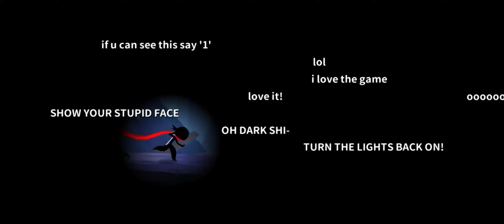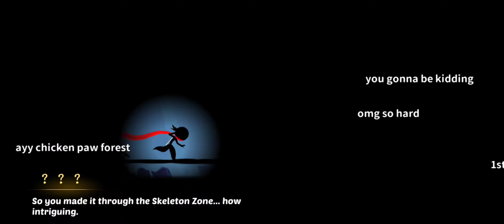NinjaMustDie: Chapter 2 - Part 2: Skeleton Zone